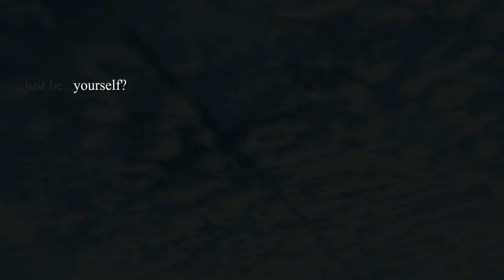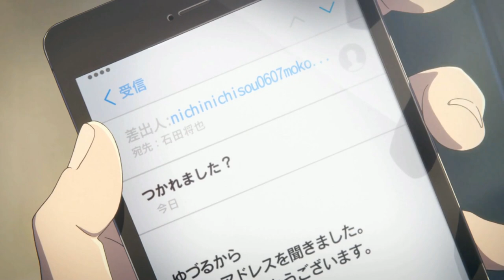Dear Silent Voices (Anime Boston 2024 Trailer Finalist)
I started this AMV in 2020. Since 2018 I've always wanted to edit something with Dear Evan Hansen and A Silent Voice. I've done multiple combos and ideas and never really finished them. That is until the trailer came out and I thought, this might be the thing.

A Silent Voice is very close to my heart, as someone who is a victim of bullying for 10+ years, some of the things that Shoko goes through brings back a lot of bad memories and feelings. While when I first heard Dear Evan Hansen, some of the music was able to vocalize how I saw myself while I had a difficult time to convey it. Honestly I felt called out by some of the music of that show.

Always remember you are not alone. You really matter. Also today is going to be a good day and...here's why, you're you and...that's enough.

~ Contests ~

Anime Boston 2024 - Trailer Finalist

Anime Central 2024 - Trailer Runner-up & Silk's Choice